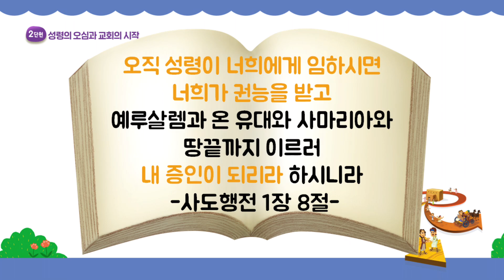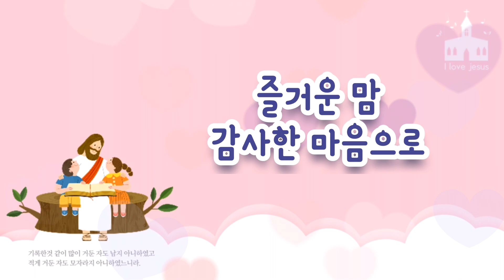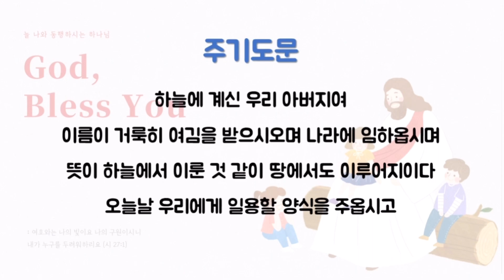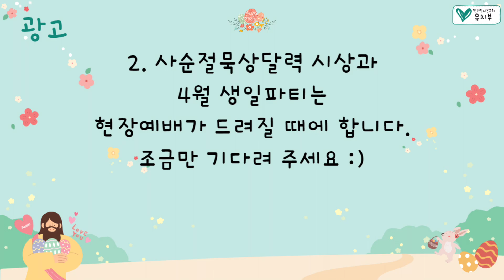전주안디옥교회 영아부 유치부 예배 (21.04.11)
찬양: 권지혜 목사님, 김성령 전도사님, 박가은 선생님, 오경미 전도사님
기도: 최현규 선생님
설교: 김성령 전도사님

*제목: 나는 예수님을 전하는 사람이에요!
*본문: 사도행전 1:8